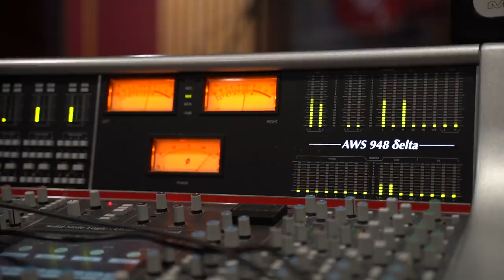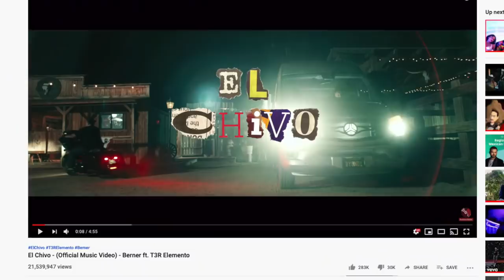Música Exclusiva con Angel Del Villar y Kris Nava de T3R Elemento - DEL Records 2019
Música Exclusiva con Angel Del Villar y Kris Nava de T3R Elemento. El propietario y CEO de DEL Records, Ángel Del Villar, tomó su pasión por la música y creó un conglomerado de compañías en noviembre de 2008 con el firme objetivo de reconocer y dirigir a jóvenes artistas independientes en el género regional mexicano. Su nombre, el cual se deriva del apellido Del Villar, trae consigo la honestidad y el trabajo en equipo, dos de las principales características que definen la personalidad de este visionario que apuesta por nuevas propuestas de todo tipo y que ha logrado establecerse como uno de los líderes en la industria latina. Sus compañías consisten de DEL Records, DEL Publishing, DEL Studios, DEL Store, DEL Sports, DEL Entertainment y Casa del Villar (restaurante). La marca discográfica de Del Villar cuenta con superestrellas latinas internacionales como Gerardo Ortiz, Ulices Chaidez y sus Plebes y Lenin Ramírez, entre otros en su lista.